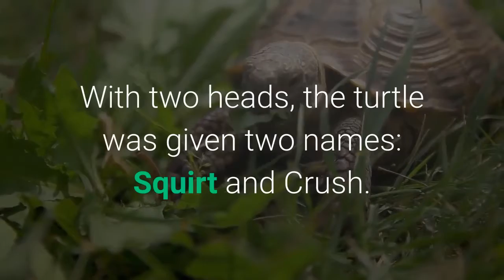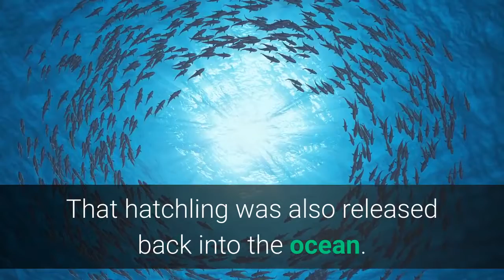One turtle two names Rare two headed baby sea turtle found alive on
A rare two-headed sea turtle waddled onto a North Carolina shore, and thankfully , scientists were able to document the rare moment. The Loggerhead hatchling was found Tuesday at Cape Hatteras National Seashore. The baby sea turtle was found at the bottom of a nest during an excavation, according to the seashore's Facebook post. With two heads, the turtle was given two names: Squirt and Crush. One user commented, "Amazing discovery! Best of luck, lil dude, two little dudes? Now I have that 'Two Heads Are Better than One' song playing in my head."Park biologists said in a comment that the sea turtle wasn't taken to intensive care because it wasn't necessary."There are many genetic deformities sea turtles can exhibit, but this one was experiencing good health and had good flipper function once in the water."After examining the two-headed baby turtle, biologists released it back into the ocean. Although the sea turtle looked healthy, park officials commented it's "unlikely it will survive as long as some others," because of its genetic mutation. Loggerhead sea turtles – with one head – are the most abundant species of sea turtle in the U. S., according to the National Oceanic and Atmospheric Administration. On July 24, another two-headed baby sea turtle was found in Edisto Beach State Park, South Carolina.“On occasions (we) also find live hatchlings,” the park wrote on Facebook. “This past Wednesday, patrollers and volunteers found three alive loggerhead sea turtle hatchlings. ... One hatchling in particular stood out because it had two heads!”That hatchling was also released back into the ocean. Follow Gabriela Miranda on Twitter: @itsgabbymiranda